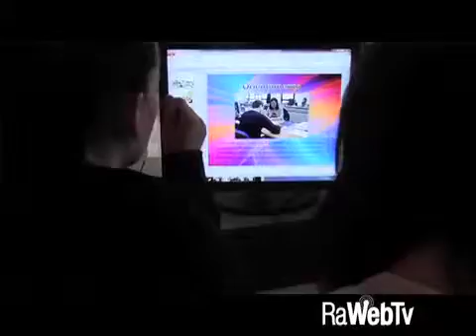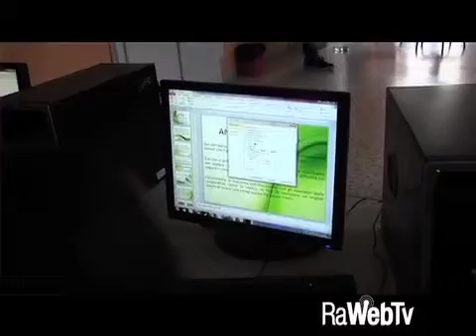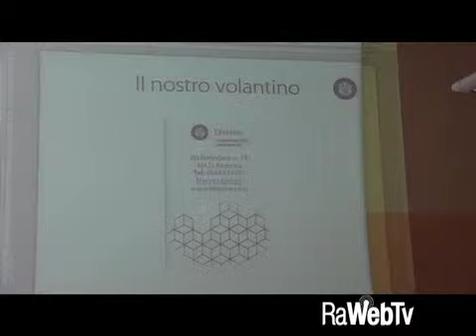Cooperiamo a Scuola: la quarta A dell'Olivetti